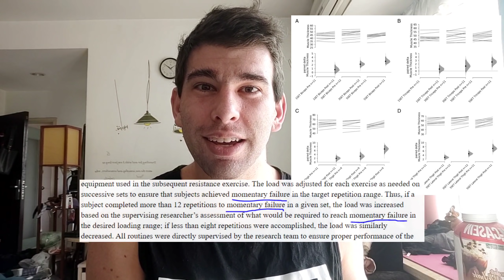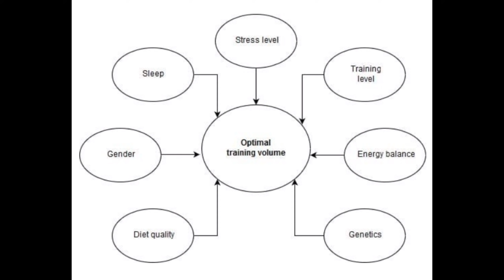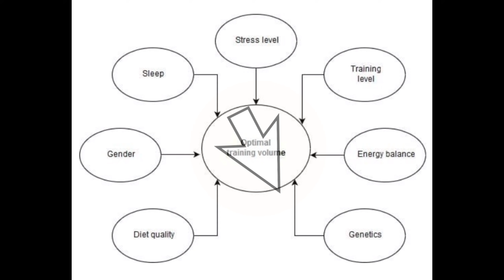Failing To Fail? Mike Israetel vs Lyle McDonald (Who's Right?)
A deep dive into some Mike Israetel and Renaissance Periodization training footage to see if Lyle McDonald, fitness troll extraordinaire, is actually right on this one.

Timestamps:
00:00 The Setup
00:53 Bias Disclosure
01:56 Mike's Set and Callout
03:07 RP Push Day Training Footage
05:00 RP Leg Day
07:45 Another Push Day
08:33 Schoenfeld Clip
10:12 Cable Crossovers 0 RIR
11:27 Squats 0 RIR
12:06 Arnold Press Failure
13:09 Seated Hamstring Curls Failure
14:07 Know Your Failure And BE HONEST
14:58 This Video is ONLY Assessing RIR
15:58 This Explains Volume Recommendations
16:35 Matt Jansen (LOW Volume IS Viable)
17:20 Volume Versus Failure Training
19:31 This Explains High Frequency Recommendations
20:32 RP is Still SUPERB (Top Fuckin Tier)

References/Videos
Dose-response of 1, 3, and 5 sets of resistance exercise on strength, local muscular endurance, and hypertrophy
Resistance Training Volume Enhances Muscle Hypertrophy but Not Strength in Trained Men

Geoff's Instagram?
Geoff's Medium?
Geoff's Quora? (you probably already know!)